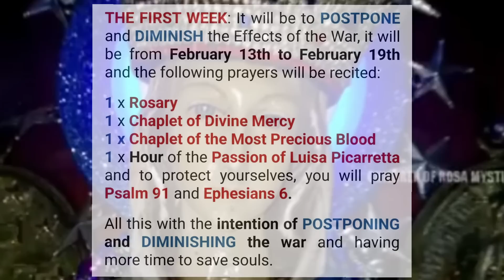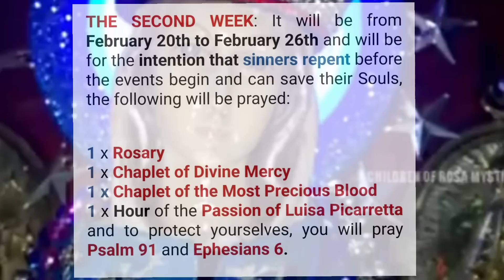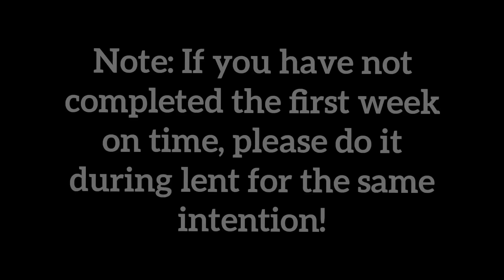IMPORTANT MESSAGE FROM MARY MYSTIC ROSE: 2023 POSTPONING & DIMINISHING THE WAR BY PRAYERS & FASTING!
Dear children, I call you to My Heart of Loving Mother where you will be safeguarded from the Storm, invoke My Help and I will cover you with My Mantle of Stars, DO NOT forget the Rosary Prayer, which is the Weapon par Excellence, soon the War will come and the World will be in chaos.

Therefore, as of today, prepare your Souls for this event, which can be POSTPONED and LESSENED by means of the Rosary Prayers every day, the Devotion to the Precious Blood of My Son, as well as the Hours of the Passion of Luisa Picarreta.